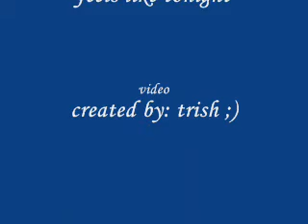Hart to Hart-Feels Like Tonight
Fan video of the Harts, all copyrights are the owners no infringment intended.